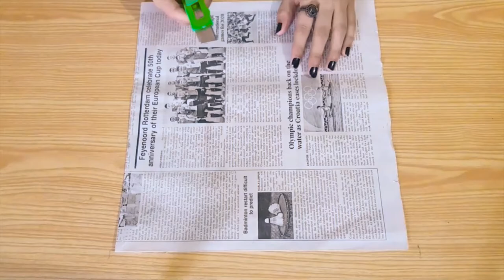2 newspaper crafting ideas | Wall Decor | DIY | best out of waste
Best out of waste, Newspaper craft Ideas for Wall decor and Home decor.

Wall decoration ideas and Newspaper craft.
New Newspaper Craft ideas, crafts with newspaper, newspaper craft, newspaper craft wall decoration, newspaper wall decoration, wall decor, Wall decor made with waste material

Must Watch | How to Make Cardboard Decor | Wall Decor | Fireplace Decor | Best out of Waste | DIY

Best Out of Waste | How to make a Beautiful Flower Pot | Handmade | DIY | Home Decor Ideas

Amazing Newspaper Craft | Wall Decor out of waste News Paper | DIY | Home Decor| Wall Decor Ideas.

How to Make a Photo Frame | Easiest way to make beautiful Picture Frame with ice cream sticks | DIY